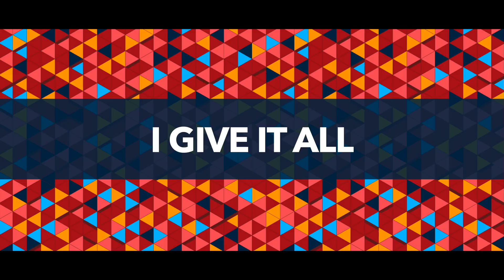Chris McQuistion - "Lord of Amazing Grace" [Official Lyric Video]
Lord of Amazing Grace - Official Lyrics

Song Written by: Chris McQuistion
Produced, Mixed, and Mastered by: Jonathan Jackson

Even in my shame
Even in my darkest hour
You were humble and you came
But You still had the power

Over all the earth
Your majesty and worth
All creation sings
Of who you are

Lord of Amazing Grace
How sweet the sound
I give it all
To You
You saved a wretch like me
How can this be
I give it all to You

This undeserved grace
From Your heart to mine
Lifted in this place
Oh Your love divine

Every tongue confess
That Your are Lord

Lord we praise you
we praise you
Lord we praise you now

From here down low
To way up high
I will praise You in the daytime
praise You at night